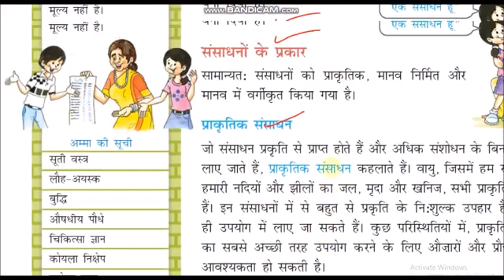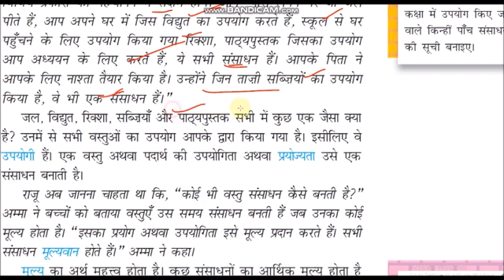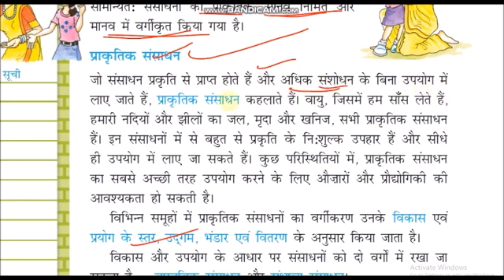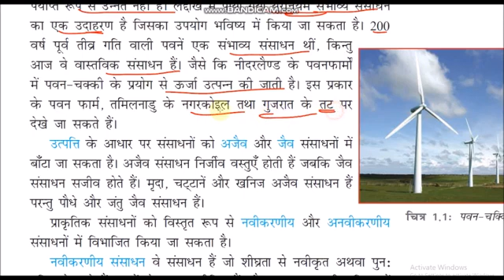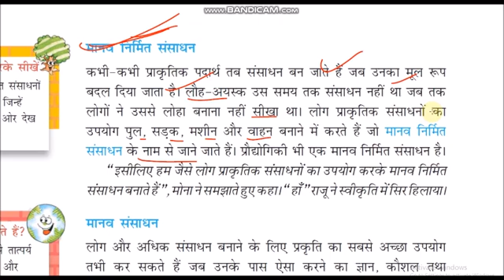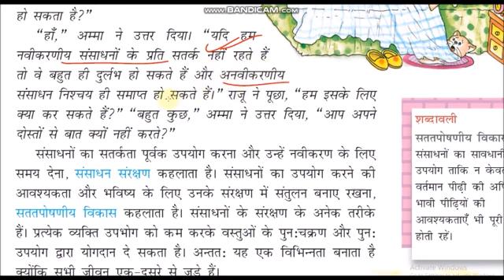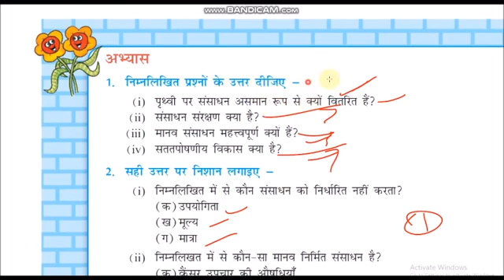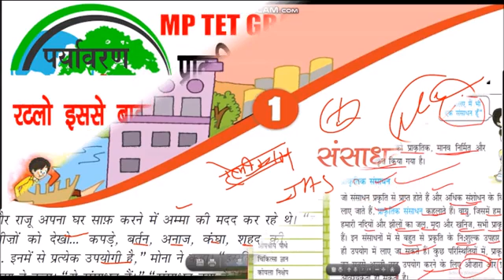EVS TRICK ,, PARYAVARN STUDY , environment study mp tet varg-3